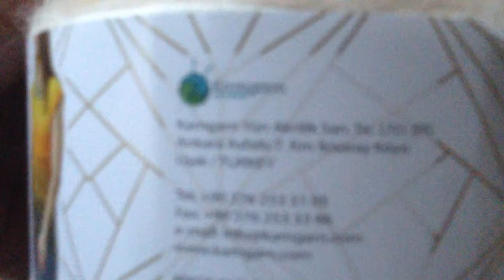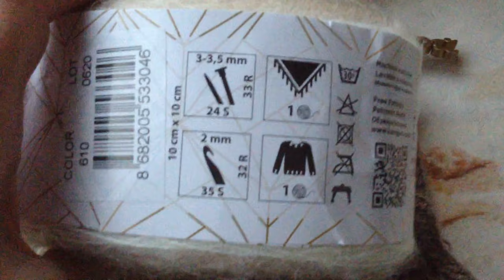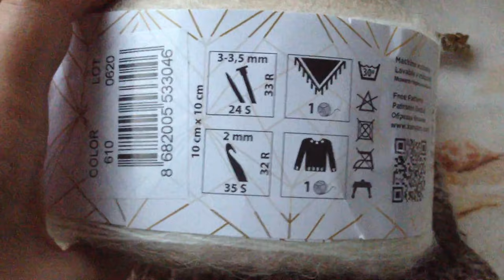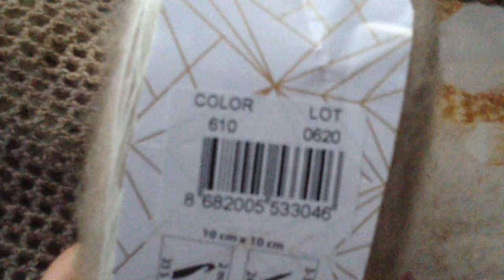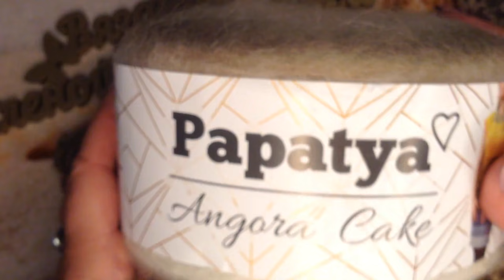Новая пряжа Ожидане и рельность Вяжу шарф с карманами Новая техника вязания